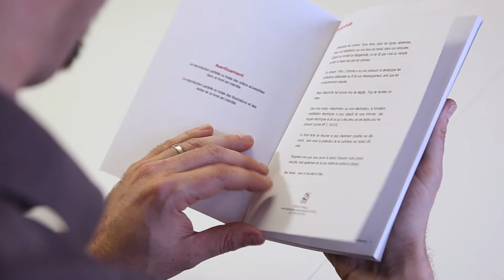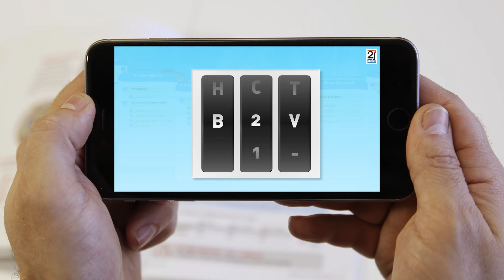Recueils Habilitations Électriques interactifs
Livrets stagiaires interactifs à remettre aux stagiaires pendant ou en fin de formation habilitations électriques.

Accès à 20 vidéos via QR-Codes donnant accès à de courtes (1 à 4 min.) vidéos pédagogiques (interviews, animations pédagogiques).

En référence à la NF C 18-510.